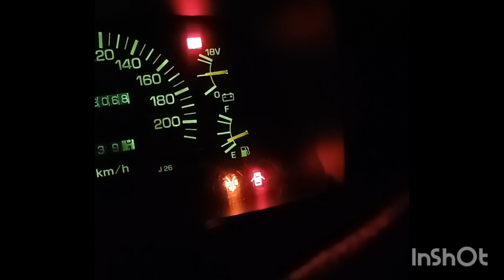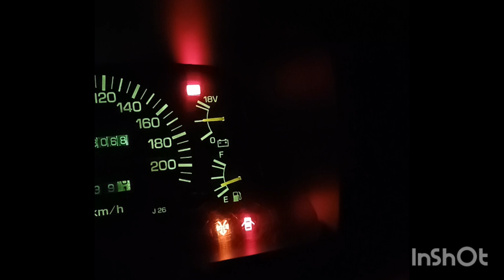Неисправности в мороз минус 33-38 градусов, произошедшие с Тойота Ленд Круизер 80 4,5